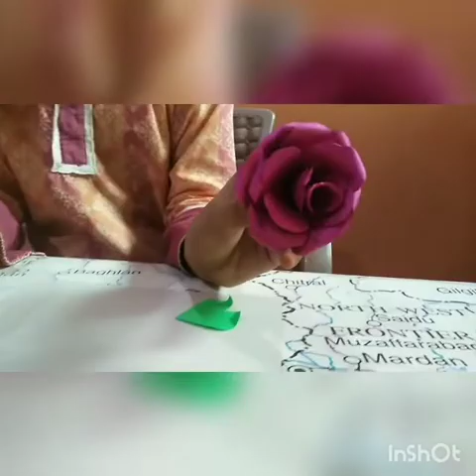Making Flower with paper || DIY || Craft Rose || Home Decor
And if you have any suggestion, please comments below.